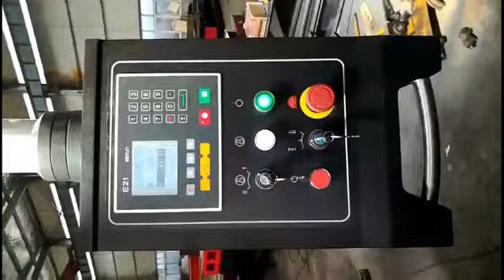CNC electro-hydraulic servo press brake for bending U steel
Anhui Runbang Heavy Industry Machinery Co.,ltd
Address:Bowang area, Maanshan city, Anhui, China